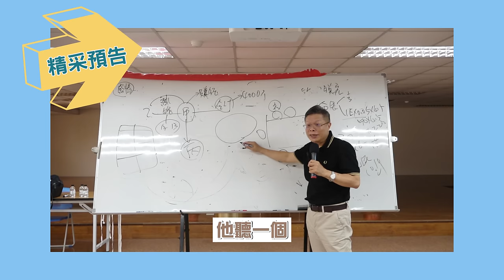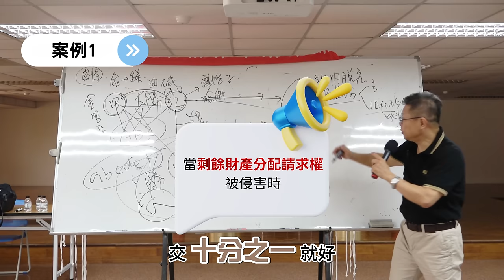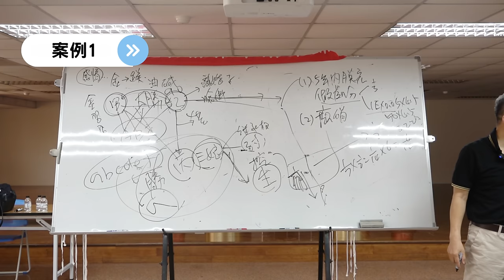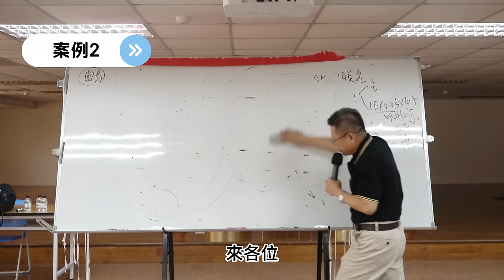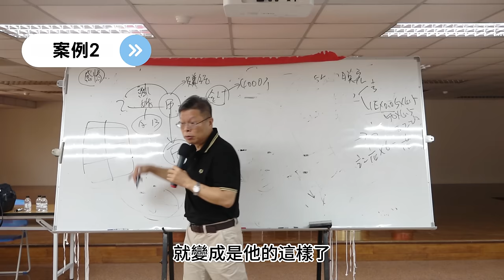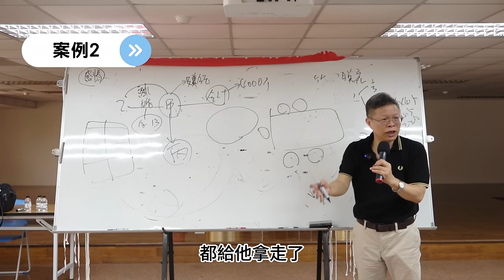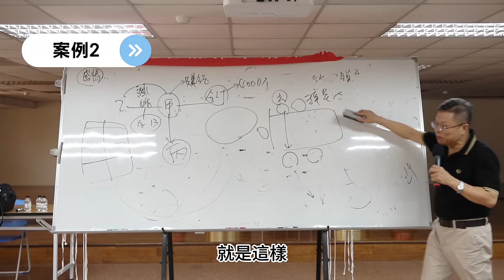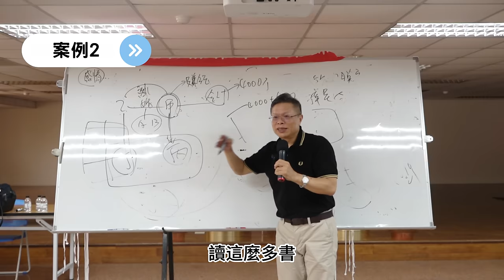【演講精選ep.3】老公外遇，如何不會人財兩失！？必看最強離婚教戰守則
00:00 開頭
00:25 案例1
07:30 案例2

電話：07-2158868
LINE：myball2428